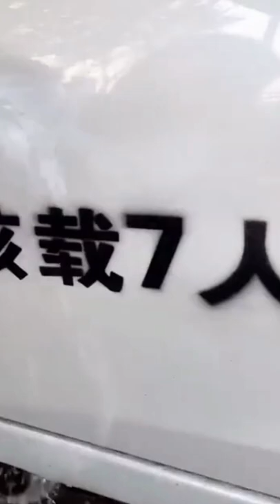Cool Gadgets 😘 Smart Home appliances, Kitchen tool/Utensils, Tik Tok China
Outdoor Family Tent Durable Lightweight, Waterproof Camping Tents

Carry Bag, Handle Bag, Shopping Bag, Daily use

Folding Stool Retractable Smart Travel Stool

Stainless Steel Egg Beater

Car Back Pain Relief Lower Back Support

Kitchen Tap Shower Sprinkler - Faucet

Parage Stainless Steel 2 Tier L Shape Corner Stand

German Design 7-Step Foldable Aluminium Ladder Laser Cut

Cool day white Motion Sensor Led Bulb, Auto on-Auto off

SYSKA 9 Watt B22 LED Yellow Smart Bulb

Crompton B22 LED (White Lamp, 30W) LED30DFCDL

Mini Handy and Compact Chopper

Soap Dispenser for Dishwasher Liquid Holder

Rack Multi-Purpose Kitchen Storage